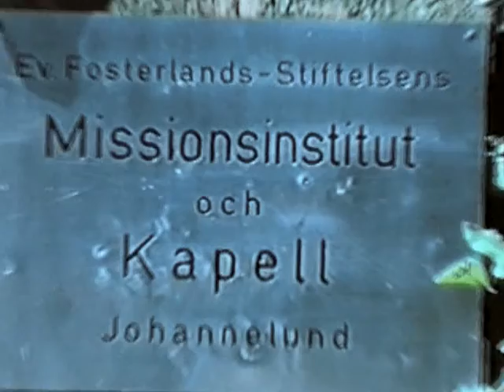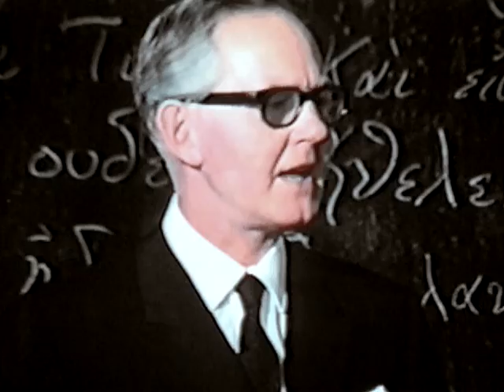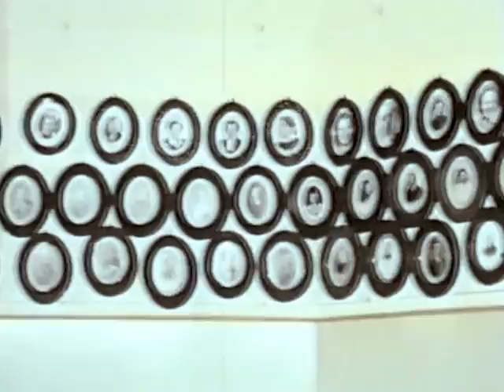Johannelundsfilmen 1969 - den redigerade versionen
Denna film gjordes det sista året Johannelund fanns i Bromma.

Den fanns som 16 mm-film fram till 90-talet då en VHS-kopia gjordes. Tyvärr försvann den kemiska filmen och det enda som fanns kvar var VHS-kopian vilket förklarar den sämre bildkvalitén.

Filmen har redigerats och vissa scener klippts bort. Redigering och digitaliseringen är gjord av Gunnar Löfgren 2012.